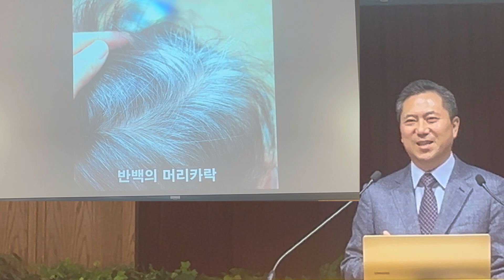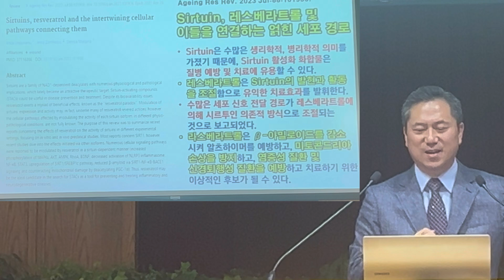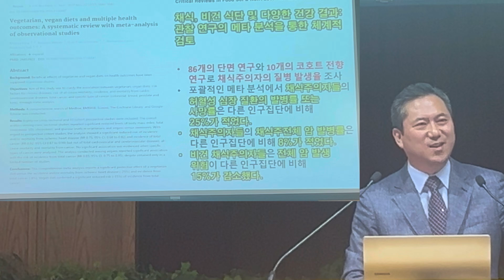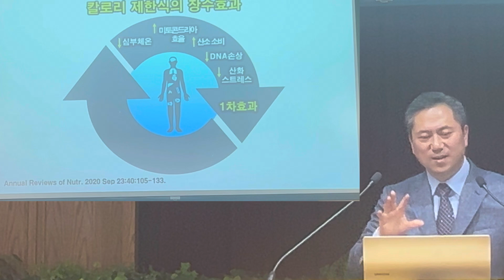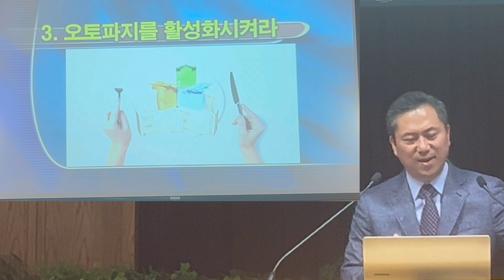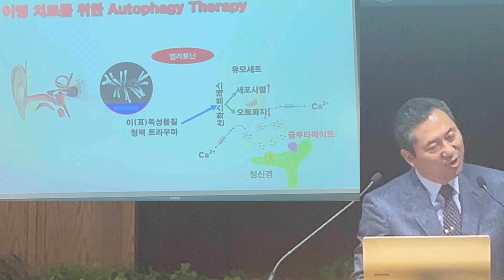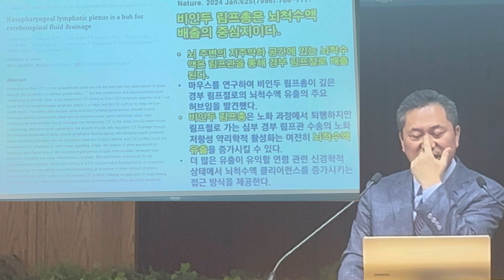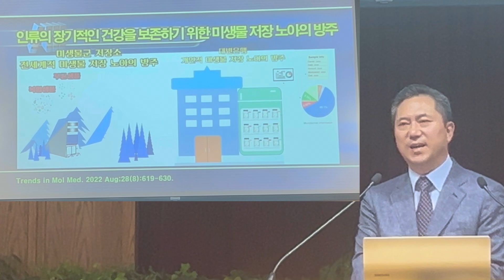04 회춘(回春)을 위한 최첨단의학의 5가지 방법 2024/09/24 화